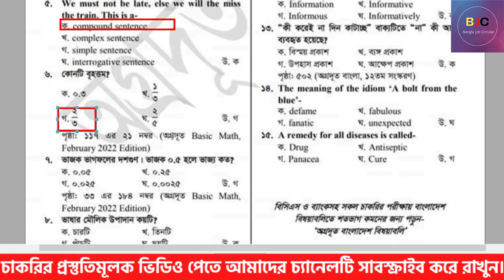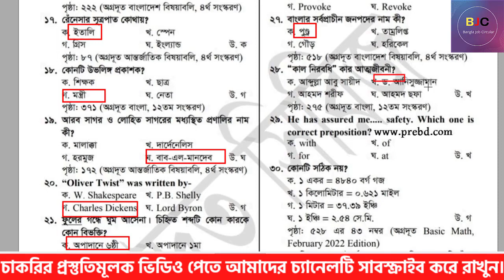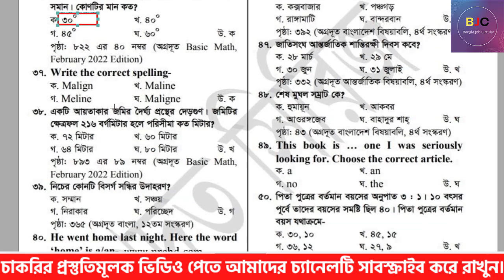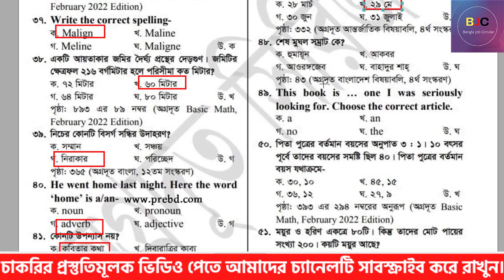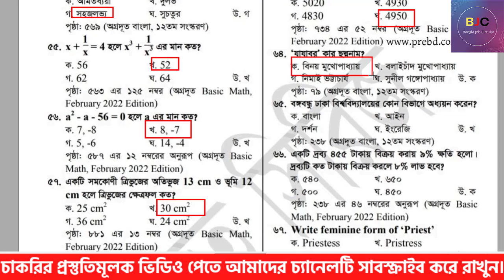বাংলাদেশ রেলওয়ে পয়েন্টসম্যান পদের পরীক্ষার প্রশ্ন সমাধান ২০২২ | Railway Question Solution 2022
সুপ্রিয় শিক্ষার্থী  ভাই ও বোনেরা, "Bangla Job Circular" চ্যানেলে সবাইকে স্বাগতম।
আমাদের এই চ্যানেলে সকল প্রকাশ শিক্ষামূলক ভিডিও আপলোড করা হয়।
সরকারি এবং বে-সরকারি চাকরির সকল নিয়োগ পরীক্ষার প্রস্তুতিমূলক ভিডিও, নিয়োগ পরীক্ষার সাজেশন, বিভিন্ন নিয়োগ পরীক্ষার প্রশ্নের সমাধান এবং প্রাইমারি, ব্যাংক ও বিসিএস পরীক্ষার গুরুত্বপূর্ণ  মডেল  টেস্ট এর ভিডিও পেতে আমাদের চ্যানেলটি সাবস্ক্রাইব করুন ।